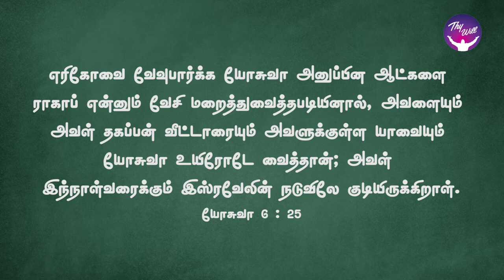God Morning Season 2 | God calls us for His purpose. | RBU Shyam Kumar | Thywill TV